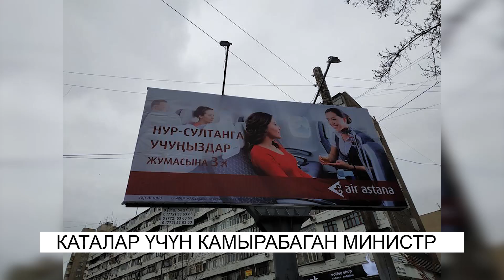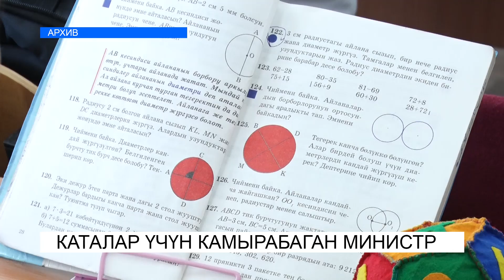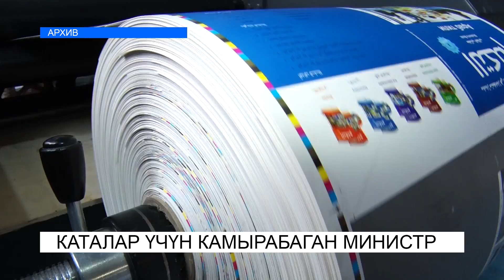КАТАЛАР ҮЧҮН КАМЫРАБАГАН МИНИСТР